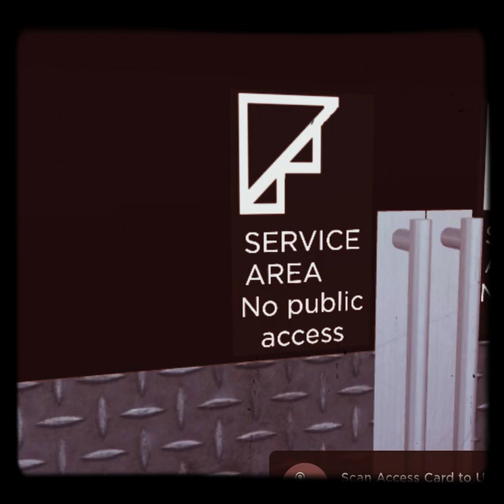E̸n̴d̴l̵e̴s̶s̷ ̷m̵a̷l̶l̸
E̸n̴d̴l̵e̴s̶s̷ ̷m̵a̷l̶l̸ E̸n̴d̴l̵e̴s̶s̷ ̷m̵a̷l̶l̸ E̸n̴d̴l̵e̴s̶s̷ ̷m̵a̷l̶l̸

Year: 2007
Vhs: off
￼ Television vhs: on